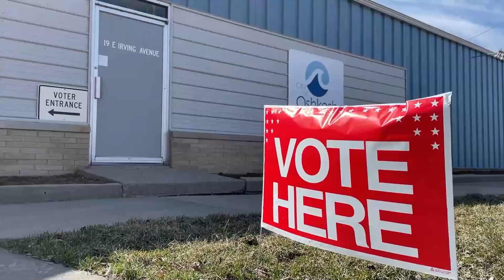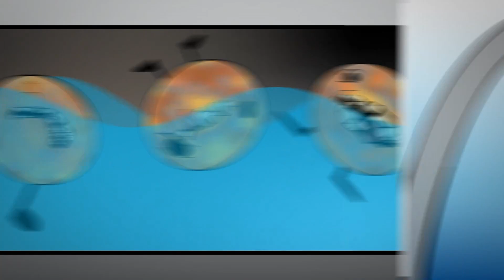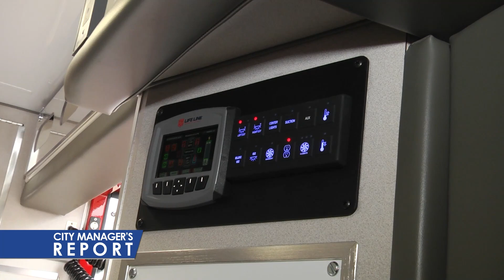City Manager's Report - 3/21/24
Oshkosh City Manager Mark Rohloff and Communications Coordinator Andy Radig talk about current events in the city and preview the upcoming Common Council meeting agenda